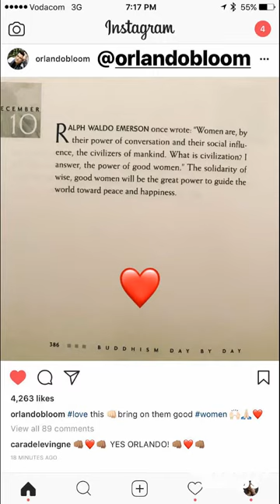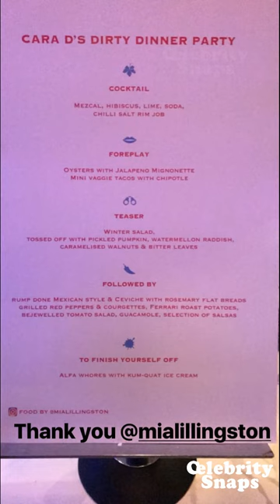Cara Delevingne Instagram Stories | December 2017 Full